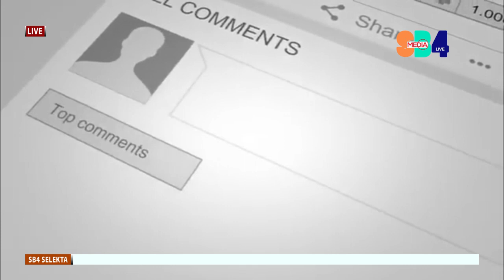Sylver kyagulanyi Agudewo Studio Geosteady The House Music Line